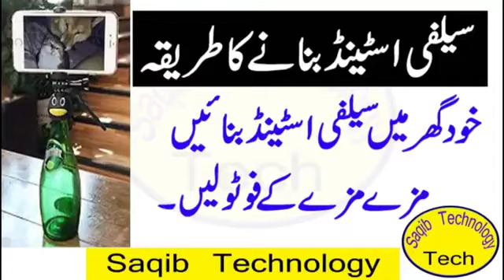How to make Selfie Stand at home Bottle selfie stand check videos